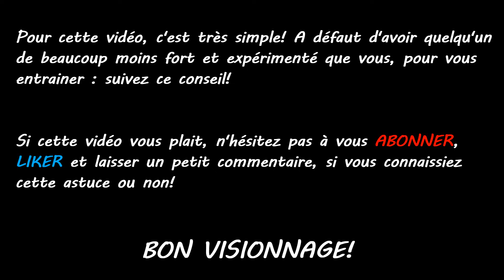L'astuce ULTIME pour vos entrainements de BRAS DE FER SPORTIF !! La technique du DOIGT ?!